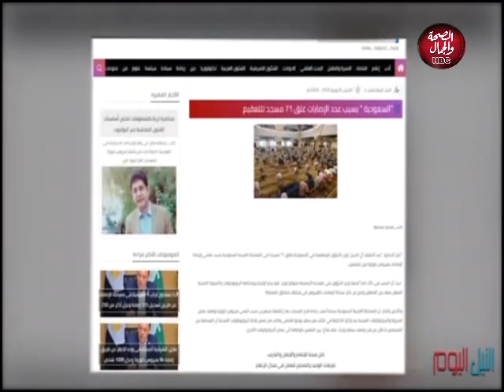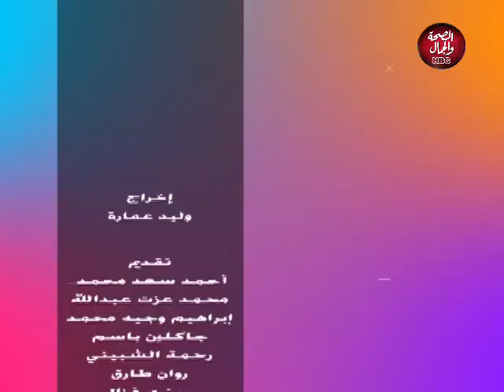النيل اليوم | أثر التفكك الاسري علي الأبناء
تقديم : جاكلين باسم - بسنت غزالي ـ روان طارق ـ رحمة الشبيني

قناة_الصحة_والجمال# برامجنا